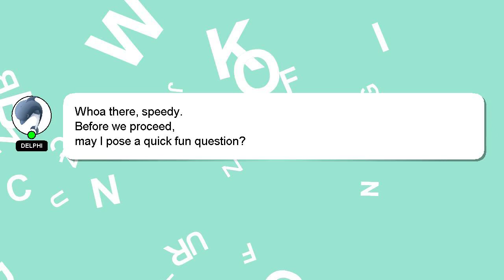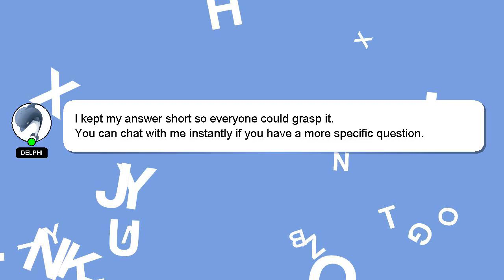How to strip and buff a floor?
An introduction to myself in a few words, Nice to meet you, I am Delphi. I help you answer your questions. - How to strip and buff a floor?

*2 What we are experimenting :*